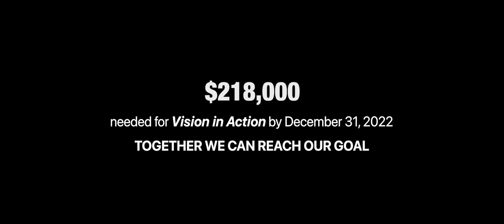Your Giving Makes a Difference!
We thank God for the blessing of our new Elias Center and soon a beautifully renovated kitchen! Your contributions to Vision in Action ensure that our vibrant ministries and the ongoing upkeep of our campus continue.

We need $170,677.97 by December 31, 2022 to meet our operating expenses. Together, we can meet this goal.

Join us for live worship on Saturday at 9am and 11:30am.

Online Giving:
If you would like to support Azure Hills Church and its ministries, visit Adventist Giving: